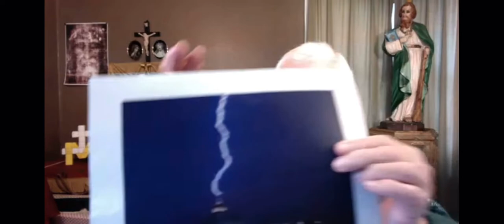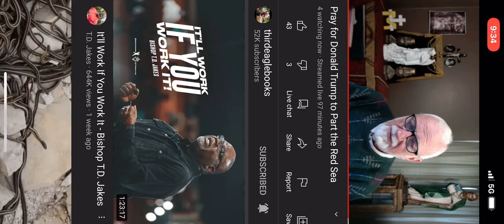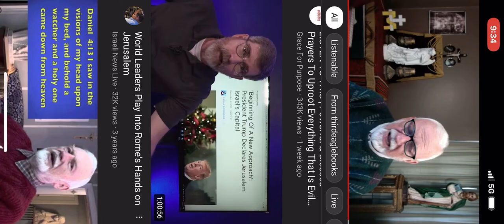False Teaching 😂 Too Much PRIDE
Wait for it...I WAS IN HIS LIVE CHAT ASKING QUESTIONS SINCE HE WORSHIPS TRUMP AS GOD N LAUGHS AT THE THOUGHT OF TRUMP BEING THE ANTICHRIST. 👽